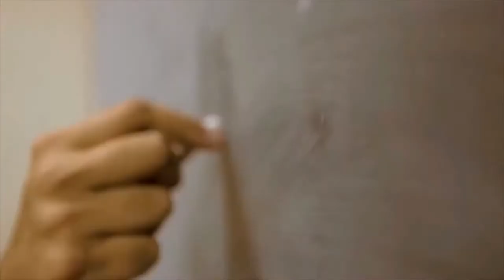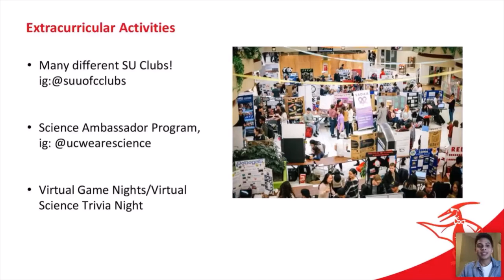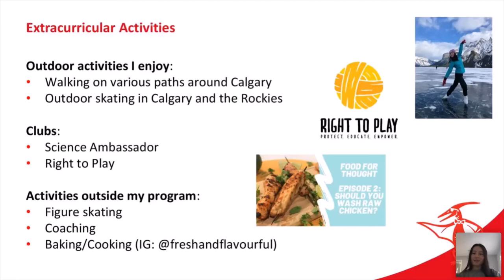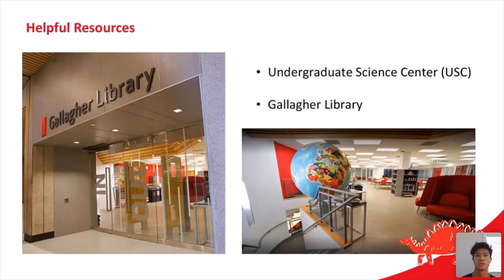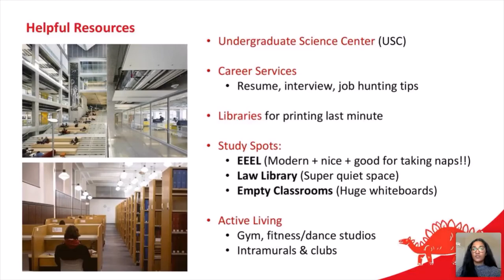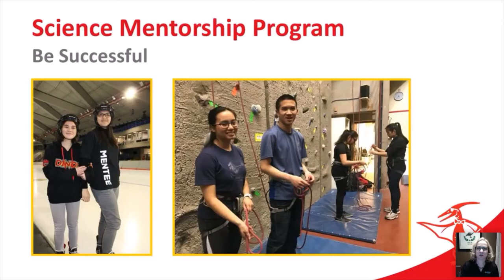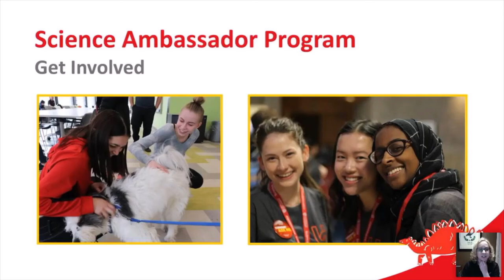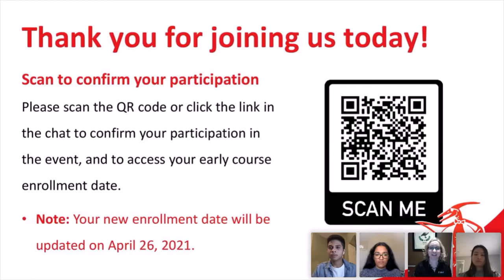Faculty of Science You at UCalgary (RECORDING)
University of Calgary Faculty of Science  You at UCalgary webinar

*Please note all participation surveys are now closed*